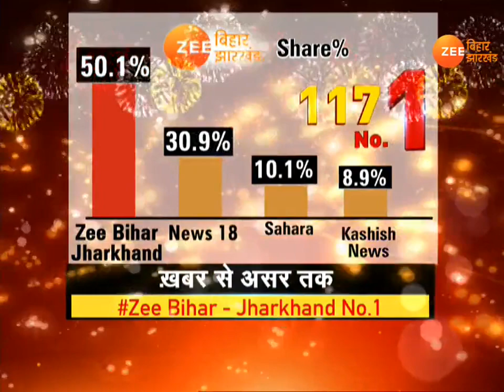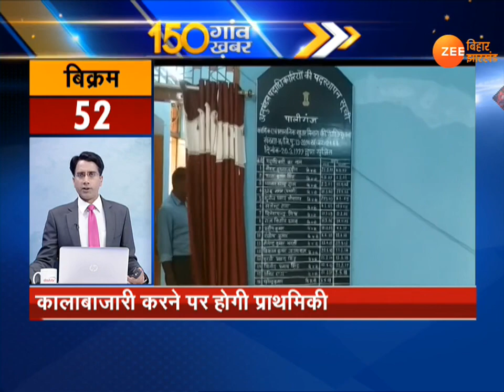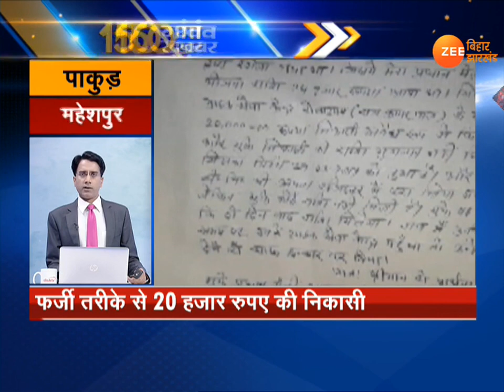VIDEO: बिहार-झारखंड के 150 गांव की 150 ख़बरें ।। 04 अप्रैल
फटाफट अंदाज में देखिए बिहार-झारखंड के पंचायत और गांव की ख़बरें